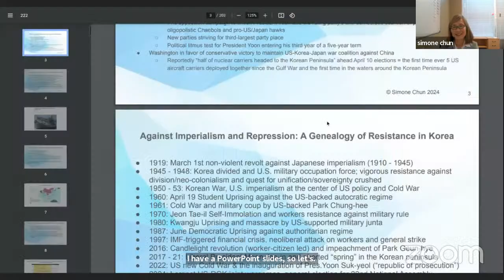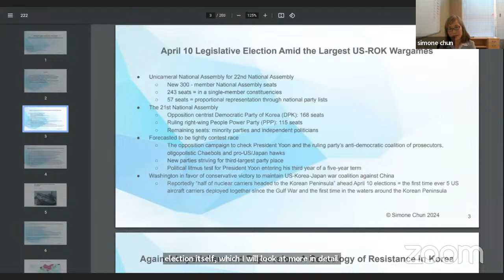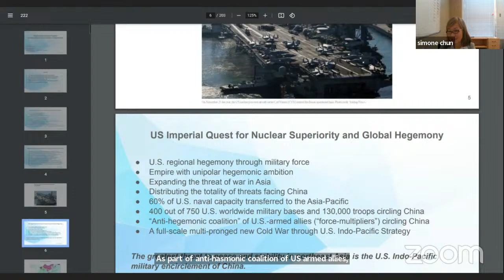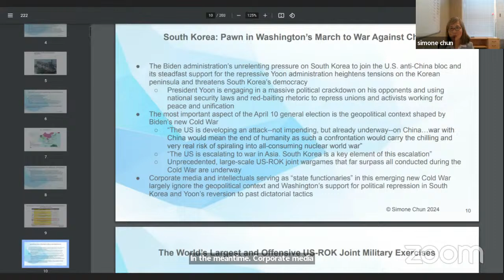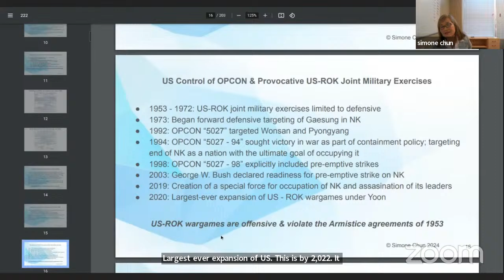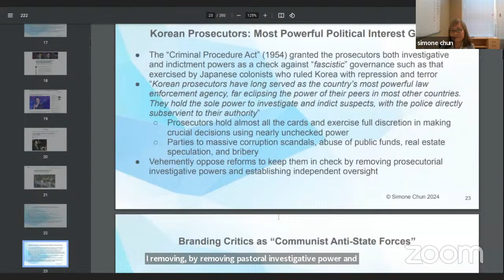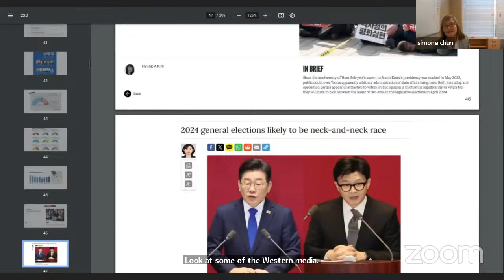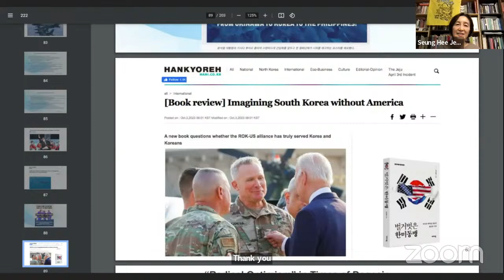South Korea Election Preview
U.S. Imperialism, Northeast Asian Security Crisis, and the Politics of Repression in South Korea

Since the launching of far-right President Yoon Suk-yeol administration in 2022, the relationship between South Korea and North Korea has continued to deteriorate markedly, leading to heightened concerns about regional security in Northeast Asia—on a level not seen in several decades. Ahead of a crucial general election in South Korea this April, which has the chance to put a brake to this trend, Dr. Simone Chun will analyze how the current U.S. administration’s new Cold War policy has contributed to this situation, along with the resurgence of autocracy in South Korea, which has been emerging in tandem with the Yoon administration’s belligerent attitude toward North Korea.

Dr. Simone Chun is a researcher and activist focusing on U.S. foreign policy on the Korean Peninsula. She serves on the board of directors of the Korea Policy Institute.